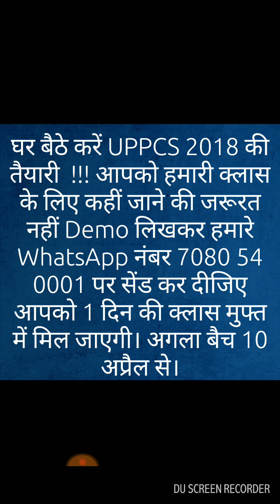POCSO ACT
घर बैठे करें UPPCS 2018 की तैयारी  !!! आपको हमारी क्लास के लिए कहीं जाने की जरूरत नहीं Demo लिखकर हमारे WhatsApp नंबर 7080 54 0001 पर सेंड कर दीजिए आपको 1 दिन की क्लास मुफ्त में मिल जाएगी। 10 april se batch start...!!